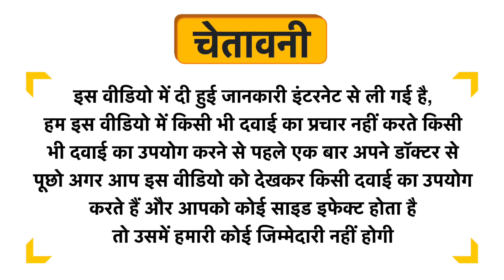Alfibo High Protein & Calories Powder Vanilla Uses in Hindi | Side Effects | Dose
Alfibo High Protein & Calories Powder Vanilla Uses in Hindi | Benefits | Side Effects | Dose